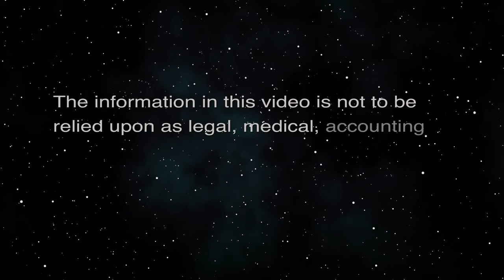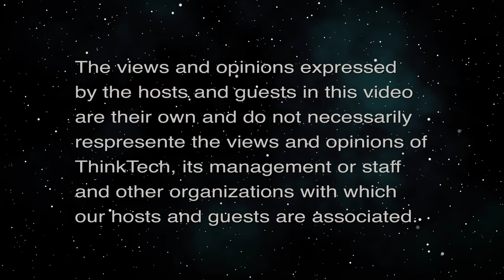The Current Crippling Innumeracy (Community Matters)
What Does this Mean for Hawaii.  The host for this episode is Jay Fidell.  The guest for this episode is Mike DeWeert.

Mike DeWeert helps us understand The Cases are Picking up in Hawaii; What Does this Mean for us.  We discuss what is happening here and the astonishing combination of ignorance, disinformation, and lack of access on the mainland. In New York, they found that unvaccinated people have 33 times the risk of infection than vaccinated people do. Yet, the media keeps harping on the few vaccinated people who get sick!  Not just with covid, but with a lot of other things, the innumeracy (akin to numerical illiteracy) in our society cripples our ability to rationally assess risks and benefits.  Innumeracy kills!